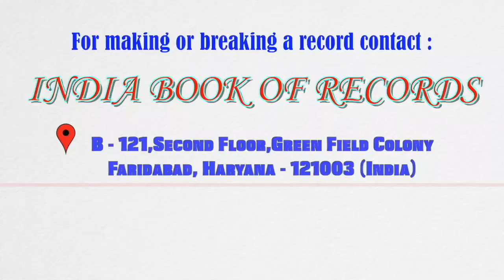Maximum halved coconut shells painted with emoticons and images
The record for painting the maximum number of halved coconut shells with emoticons and images was set by Adwaith T.V. (born on October 31, 2009) of Kasaragod, Kerala. He painted 50 halved and scraped coconut shells with colourful emoticons and images including Angry Birds and others, as confirmed on September 21, 2021.